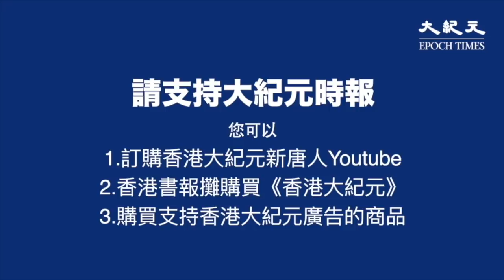【急救員遭警恐嚇檢控】9.21屯門遊行中，得知急救員曾救治哮喘警察獲放行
9.21光復屯門，警方拉走拾到海綿彈殼的急救員稱妨礙司法公正及管有彈藥罪名，後得知急救員曾救治沙田衝突中的哮喘警察，最終急救員得到釋放。

2019年9月21 日